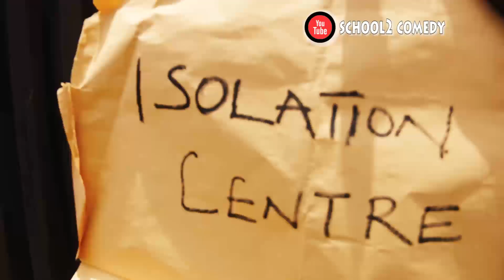FUNNY QUARANTINE CENTERS IN NIGERIA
Funny Coronavirus Quarantine centers in Nigeria that will surprise you